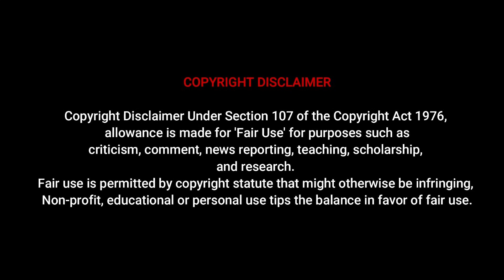Maria - Plus Size model and video creator | Biography, Wiki, Age, Lifestyle, Net Worth